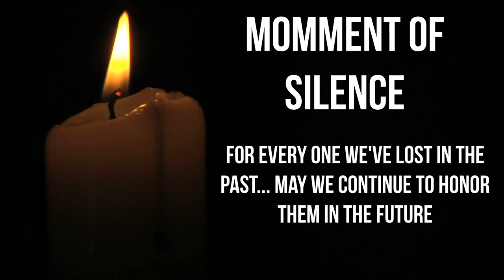season 8 bronco movie#ep113